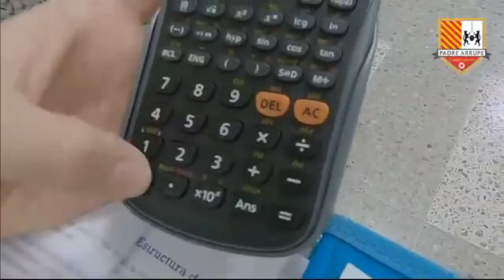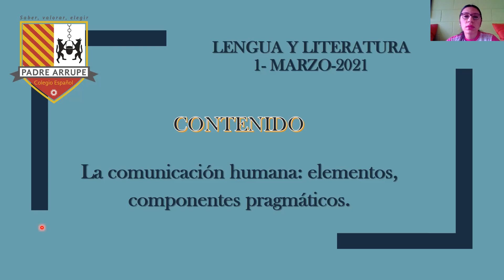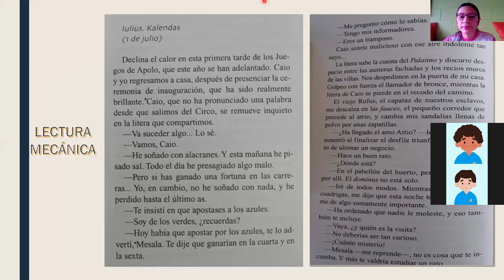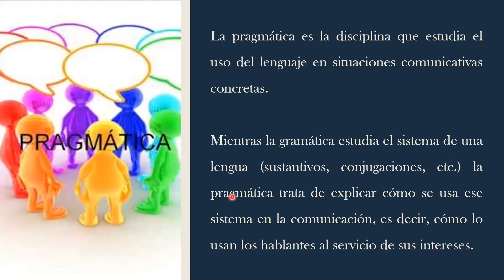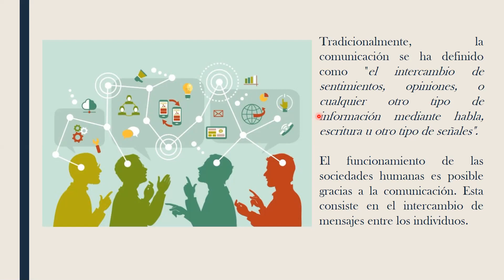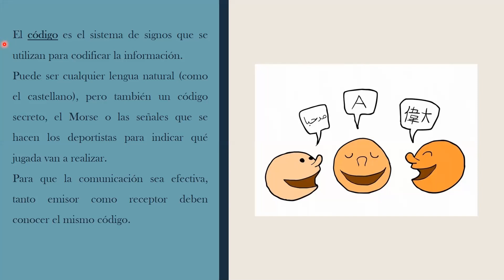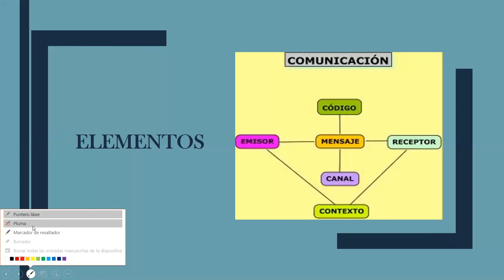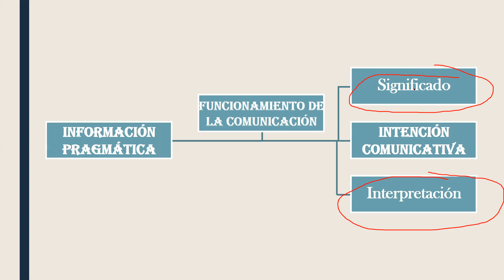LENG101- FASE1- La comunicación: elementos y componentes pragmáticos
Clase desarrollada en lunes 1 de marzo del 2021.
Primeros Años E y F.